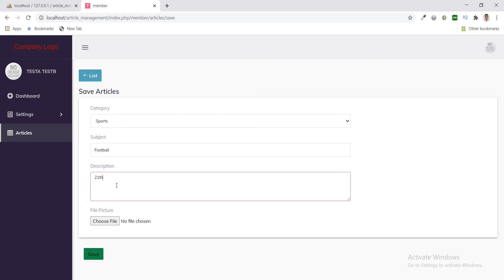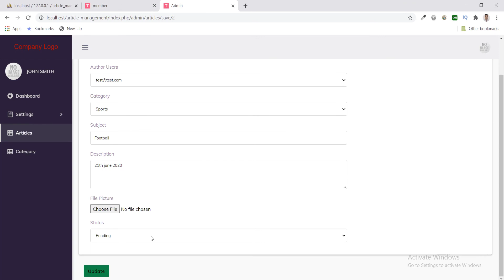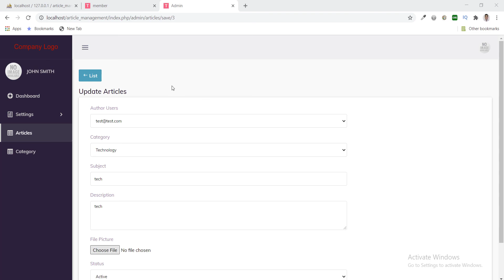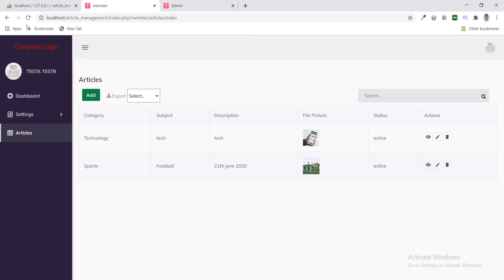Articles management System in PHP MySQL free code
Online Journal Management System

img in HTML | image in HTML | HTML and Image Tutorial | image css | HTML Tutorial for Beginners
  Viralelites projects  in PHP MySQL to manage customers to allow them to buy likes comment share & ad

Write  a Text on a Picture in Microsoft (MS) Word Document File  | Microsoft Word Document Tutorial
Impose one Picture Over Another Picture in Microsoft Paint | Put a Picture on Top of a Picture
Impose one Picture Over Another Picture in Microsoft (MS) Word | Put a Picture on Top of a Picture